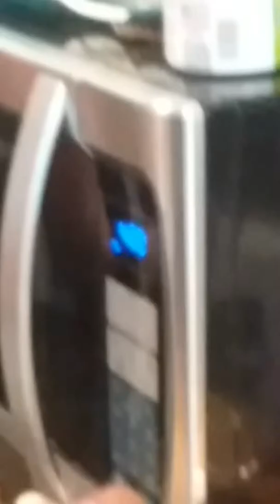Cooking is fun